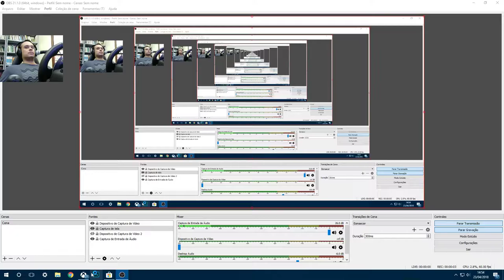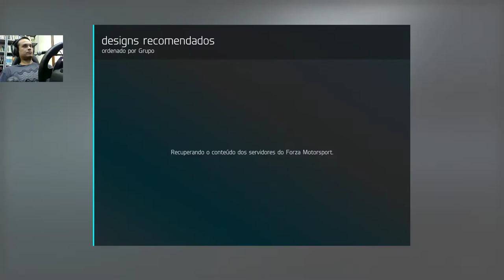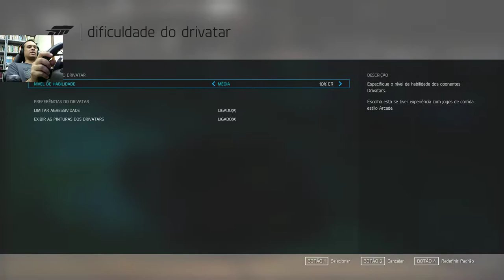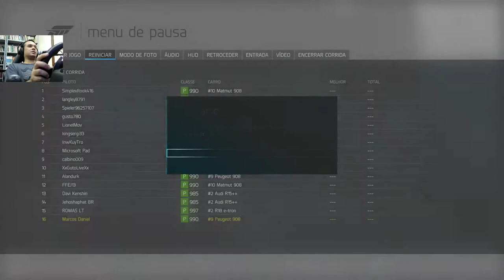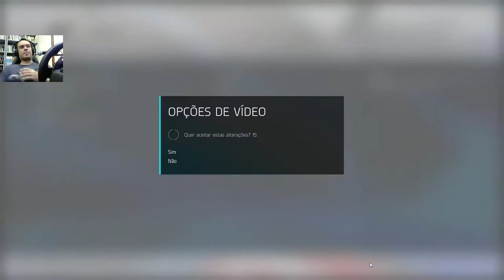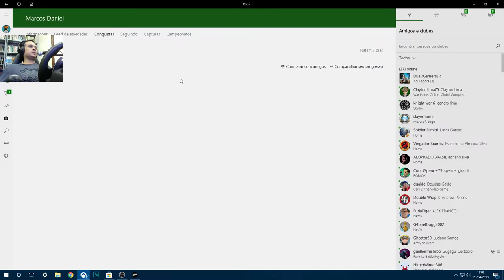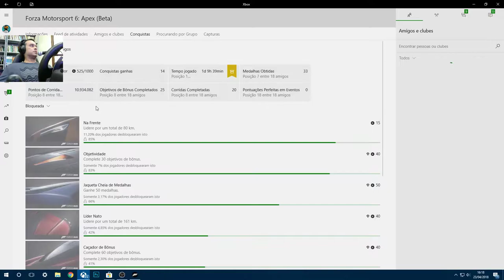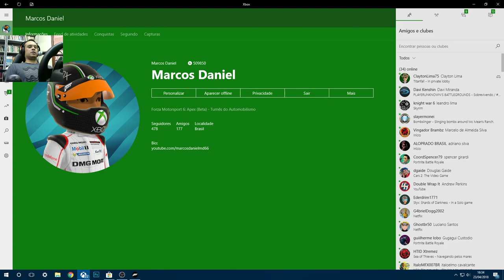FORZA MOTORSPORT 6 APEX - #2 - PC